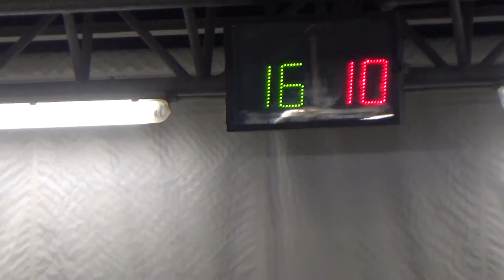11R 16V 00039